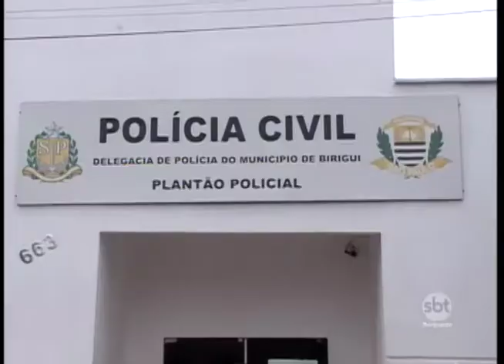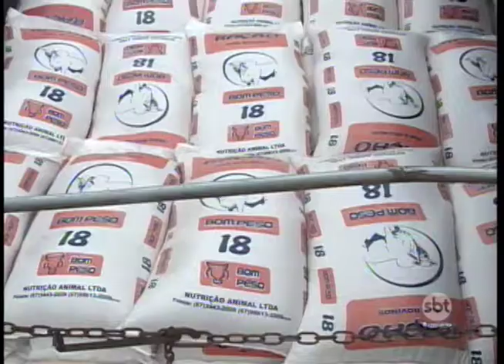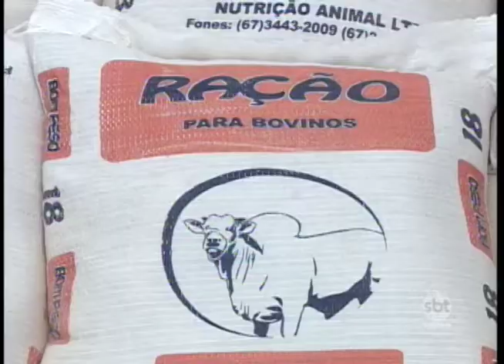Polícia Civil continua investigação sobre quadrilha de estelionatários